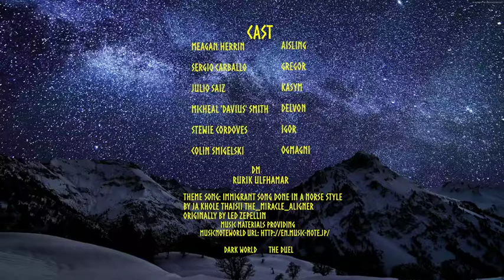Land of Ice and Snow Episode 41 Whats next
Land of Ice and Snow is a DnD5e livestream set in an alternate history 11c where our party of heroes is seeking out fame and fortune in the Nordic Lands for more information check out our wiki

New episodes are live every Monday at 8pm est on Twitch.

Episode 41 Whats Next?
After at last bringing the invention thief to justice the party needs to decide what is their next adventure. Drazda and Wyrril have information that will help with that.